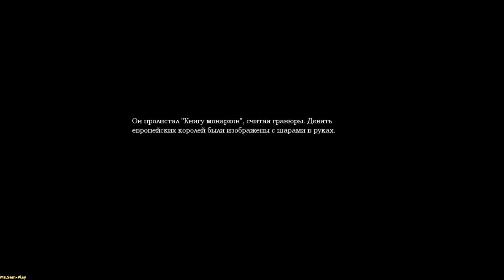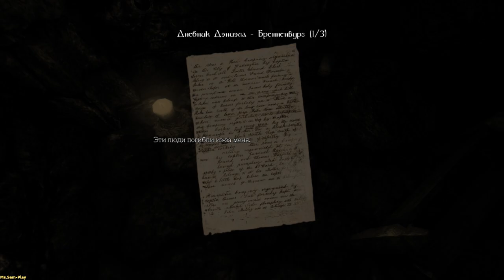Amnesia: The Dark Descent ► Eerie prison(Жуткая тюрьма) №5